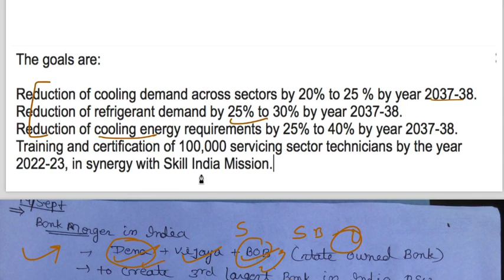19 September 2018, हिन्दी Prelims Updater Series, News Discussion hindu, PIB, Yojana UPSC, CSE, IAS